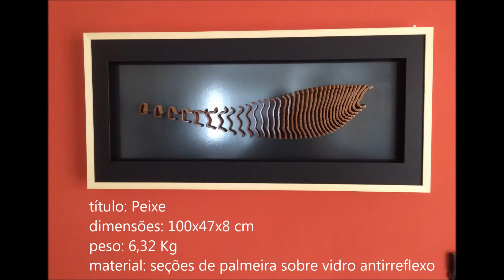peixe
Seções de palmeira sobre vidro antirreflexo